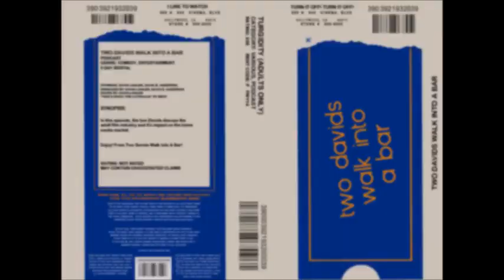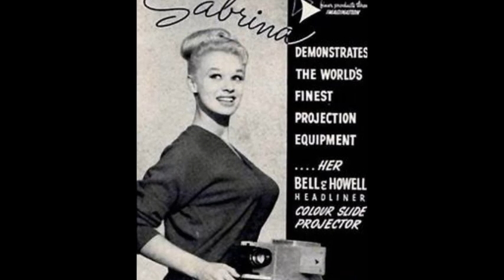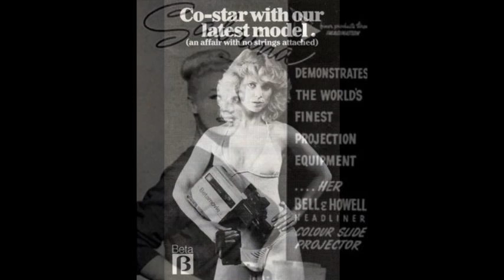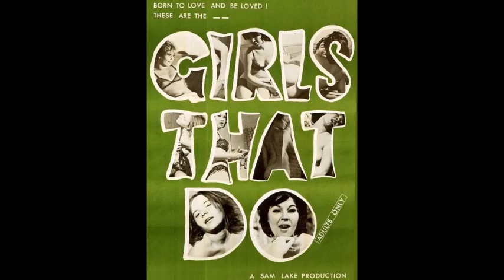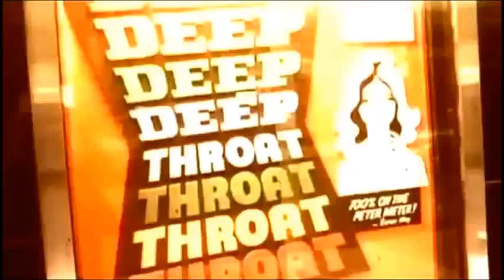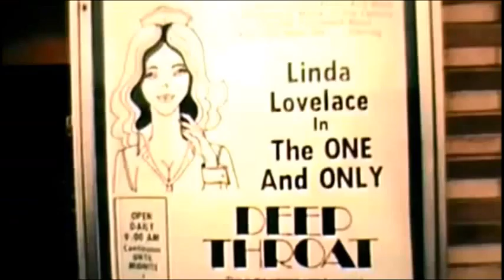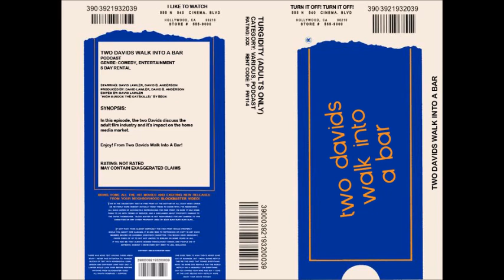Frequent Wire: Two Davids Walk Into A Bar 114: Turgidity (Adults Only)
Hosted by David Lawler and David B. Anderson.
Written by David Lawler and David B. Anderson.
Produced by David Lawler and David B. Anderson.
Edited by David Lawler.
"High 5 (Rock the Catskills) by Beck.

This blog and podcast was created for criticism, research, and is completely nonprofit, and should be considered Fair Use as stated in the Copyright Act of 1976, 17 U.S.C. section 107. It is not an official product, and it should not be sold nor bought; this is intended for private use, and any public broadcast is not recommended.